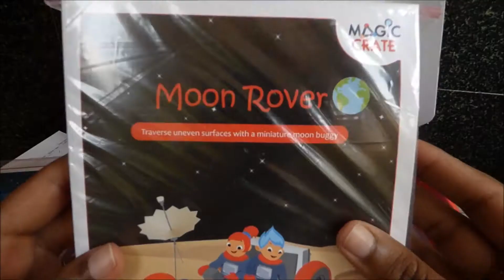Magic Crate Review kids video - Moon Rover vehicle from Little Astronaut box - Rohan's Toyworld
This is a DIY Moon Rover that runs using magnetic power.

Due to this magnetic effect, the movement of this moon rover is just as the actual one that traverses on the uneven surfaces of moon.

More fun videos below